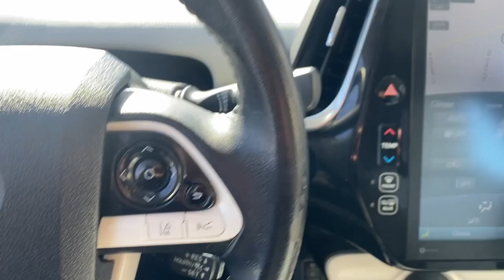2017 Toyota Prius_Prime Wappingers Falls, Poughkeepsie, Fishkill, Hopewell, Newburg, NY PU2872T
Blizzard Pearl Used 2017 Toyota Prius_Prime Premium available in Wappingers Falls, New York at Poughkeepsie Nissan. Servicing the Poughkeepsie, Fishkill, Hopewell, Newburg, NY area.

Poughkeepsie Nissan
1445 Route 9

STOP!. STOP!. STOP Falling for the BS games the other dealers play. We have no surprise charges that means NO CERTIFICATION FEES NO DESTINATION CHARGES NO RECONDITIONING FEES!!!..THE PRICE THAT YOU SEE IS THE PRICE THAT YOU PAY JUST ADD sales tax dmv charges and our standard $175 dealer doc fee... Bluetooth Hands-Free GPS Navigation w/ Backup Camera Heated Front Seats Leather Seats Rear view Camera ABS brakes Active Cruise Control Alloy wheels Electronic Stability Control Heated door mirrors Heated Front Bucket Seats Heated front seats Illuminated entry Low tire pressure warning Navigation System Remote keyless entry Traction control.brbrbr2017 Toyota Prius Prime Premium Recent Arrival! Blizzard Pearl